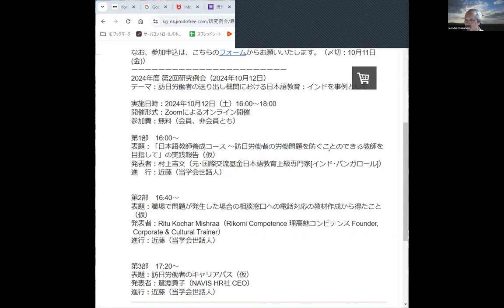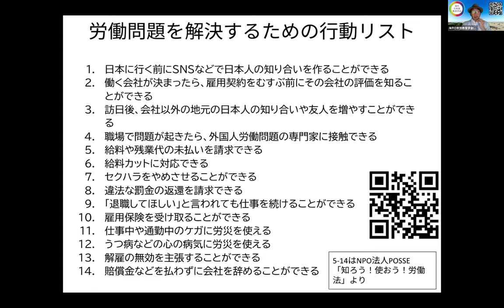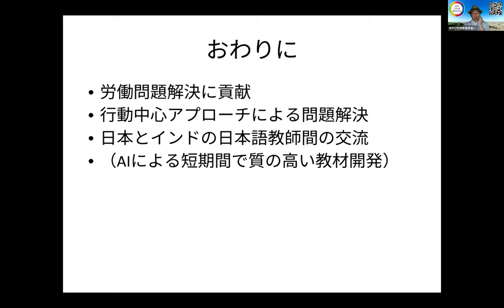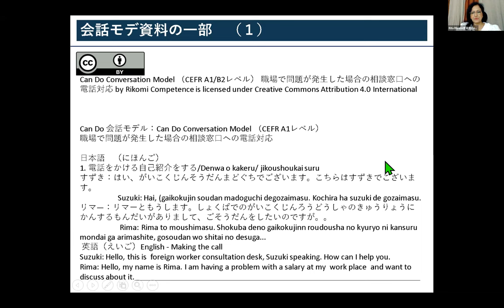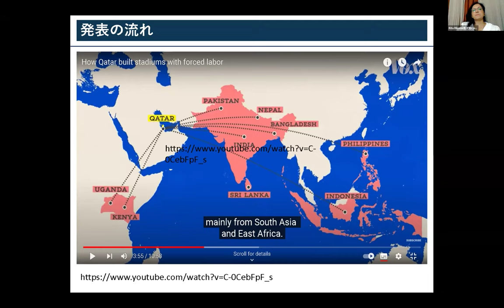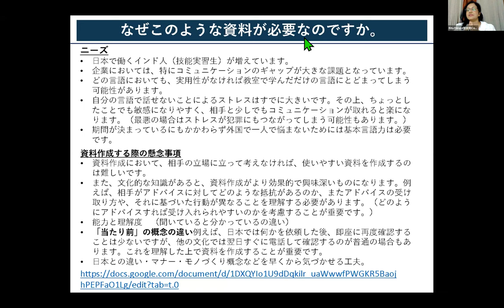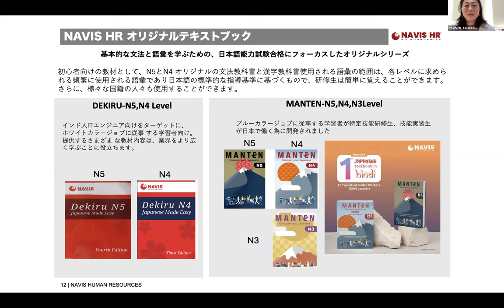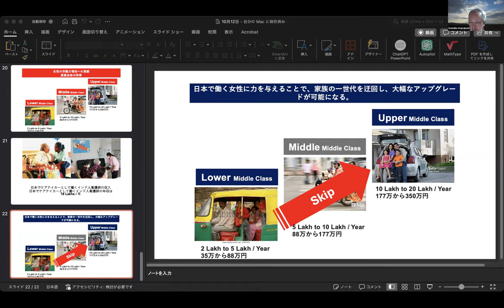海外日本語教育学会 2024年度 第2回研究会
2024年度第2回研究例会
2024年度2回目の例会は下記の要領でオンライン開催することになりました。

今回のテーマはインドからの訪日労働者の送り出し機関における日本語教育です 。
どうぞ奮ってご参加くださいませ。

2024年度 第2回研究例会（2024年10月12日）
テーマ：訪日労働者の送り出し機関における日本語教育：インドを事例として

実施日時：2024年10月12日（土）16:00～18:00
開催形式：Zoomによるオンライン開催
参加費：無料（会員、非会員とも）

第1部　16:00～
表題：「日本語教師養成コース ～訪日労働者の労働問題を防ぐことのできる教師を目指して」の実践報告（仮）
発表者：村上吉文（元･国際交流基金日本語教育上級専門家[インド･バンガロール]）
進　行：近藤（当学会世話人）

第2部　16:40～
表題：職場で問題が発生した場合の相談窓口への電話対応の教材作成から得たこと（仮）
発表者：Ritu Kochar Mishraa（Rikomi Competence 理高魅コンピテンス Founder,  Corporate & Cultural Trainer）
進行：近藤（当学会世話人）

第3部　17:20～
表題：訪日労働者のキャリアパス（仮）
発表者：鴛淵貴子（NAVIS HR社 CEO）